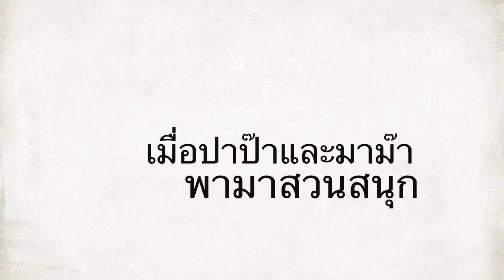Festa @ Festival Park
ติดตามการไปสวนสนุกของ เด็กชายเฟสต้า รามิล